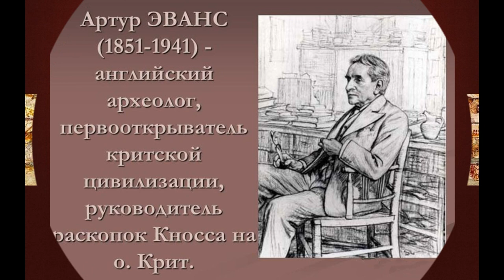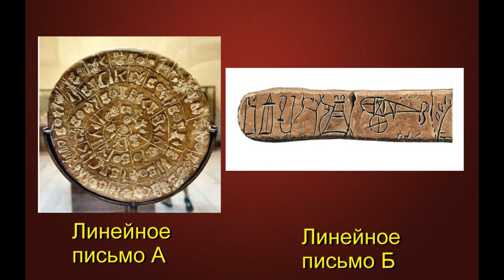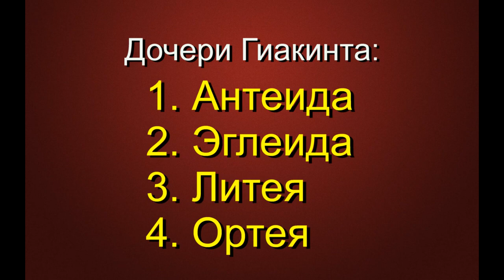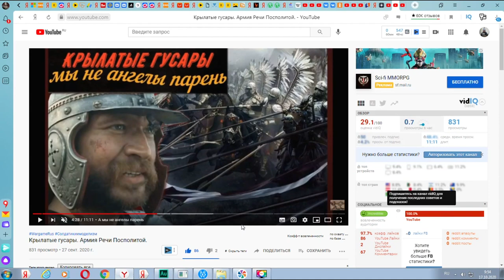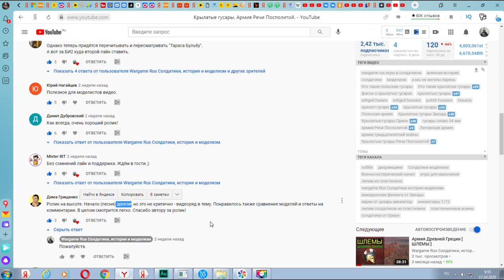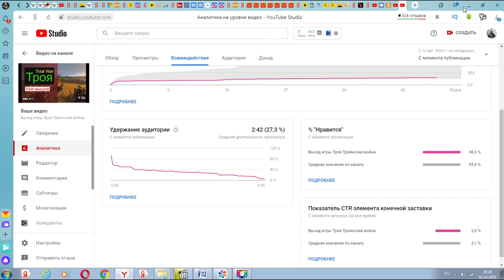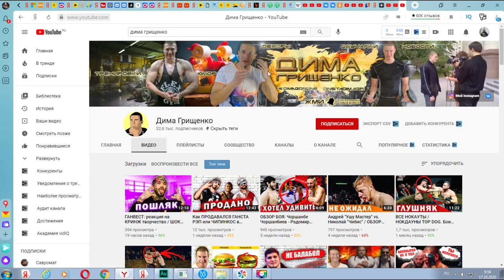Минотавр чудовище из Лабиринта [мифы и легенды] часть 1 #8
Фильм о Минотавре. Вы узнаете миф о Минотавре и его историческую реконструкцию. Кто такой Минотавр, что послужило основой для легенды? Уникальный для Ютуба разбор мифа. Не пропусти шанс увидеть это своими глазами.

Продажа микрофонов для блогеров. Качество и надежность по доступной цене.

Содержание:
00:00 - 00:46 Введение
00:47 - 08:16 Миф о Минотавре
08:17 - 16:45 Исторический разбор мифа
16:46 - 19:03 Ответы на комментарии зрителей
19: 04 - 19:35 Заключение
Источники информации:
1. Книга "Мифы Древней Греции" Ю. Зайцев.
2. Книга "История человеческих жертвоприношений"

ПОНРАВИЛОСЬ ВИДЕО, ПОДДЕРЖИ АВТОРА.